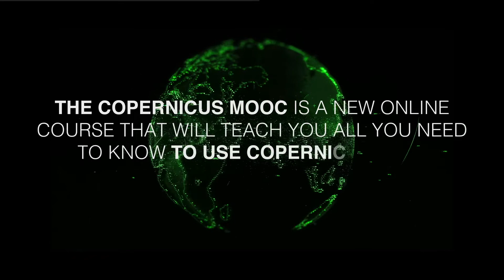Copernicus MOOC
The Copernicus MOOC (Massive Open Online Course) is an online training aimed at enabling anyone to understand how to use Earth Observation data in order to address societal challenges and generate business opportunities.

Participants will learn how Copernicus data can be used for evidence-based public policy, as well as to develop new products and services, open up new markets, improve quality of life, and make the most of limited resources in a sustainable way.

The Copernicus MOOC will comprise 12 modules, and will be delivered between March and May 2020.

and learn how to harness the power of space data!